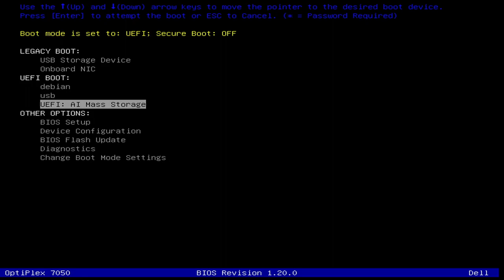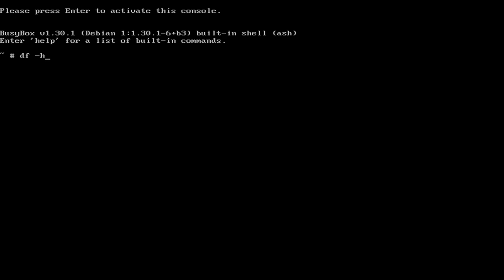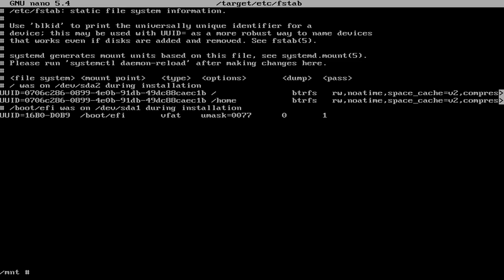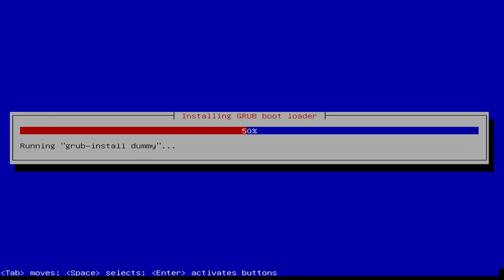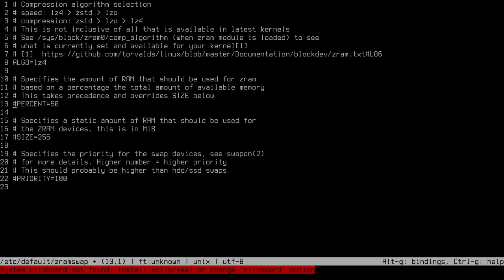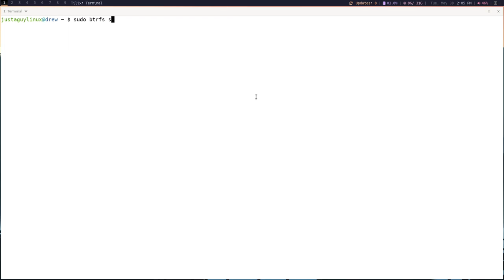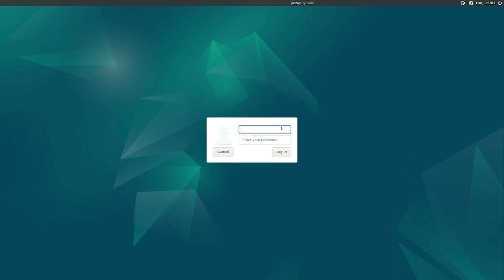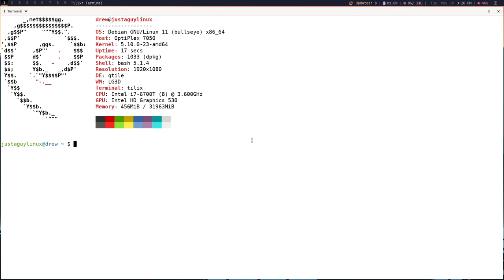Getting ready for Bookworm. Using Snapshots to roll back to Debian Bullseye.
Time to get ready for Debian Bookworm.
If you are installing for the first time, you might find this a good source for rolling back the version.
In particular, qtile will have problems.  GUARANTEED.